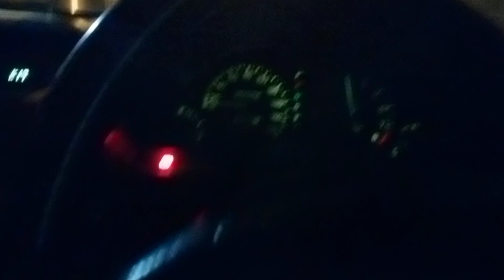Cynos EL44 дрифт-мобиле #32 - тяга Панара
мутим кастом сапог для тяги Панара